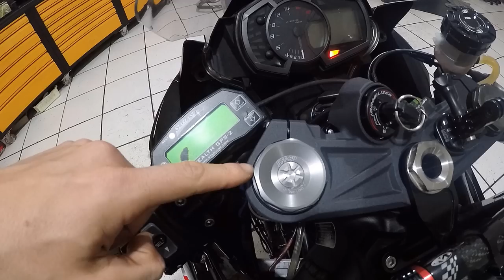SAG COMO FAZER | O QUE ISSO AJUDA NA MOTO? - DÚVIDAS DE OFICINA 4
Aprenda a fazer o SAG na sua moto e para que ele serve.
Desculpas pela câmera tentar ficar focando o tempo todo.

 que gostem.